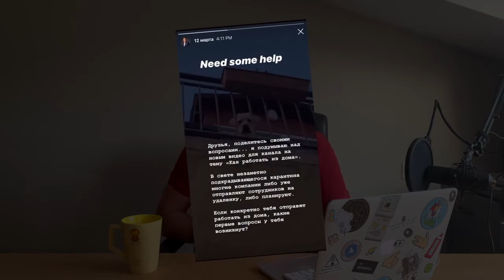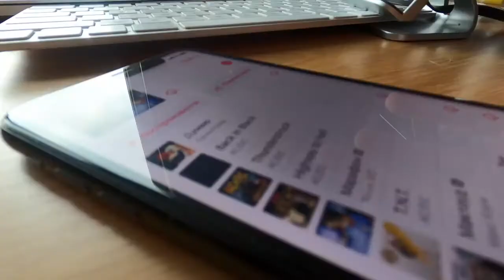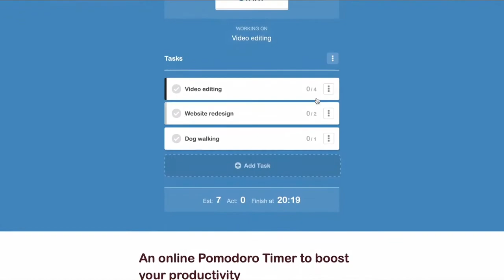Как работать из дома пособие по удалёнке во время карантина